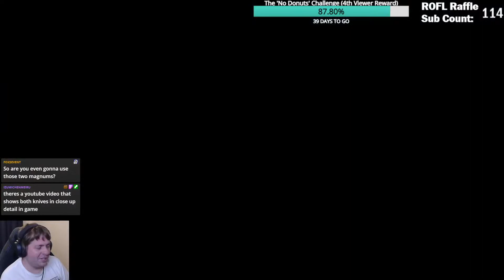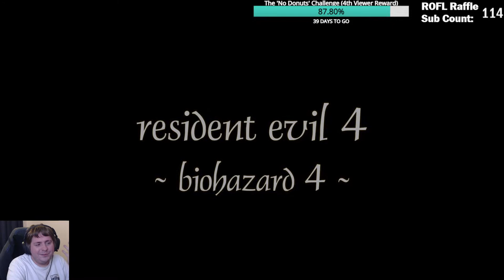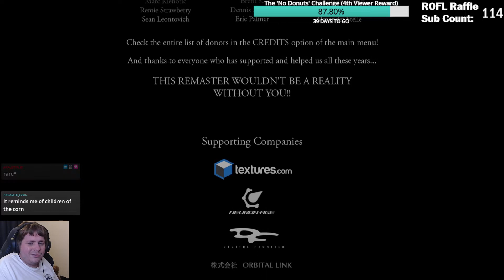RE4 HD Mod & Professional Randomiser (Twitch, 17/17)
Randomised enemy placement, enemy HP values and Merchant Store offers

Broadcast on Twitch - September 22nd 2022